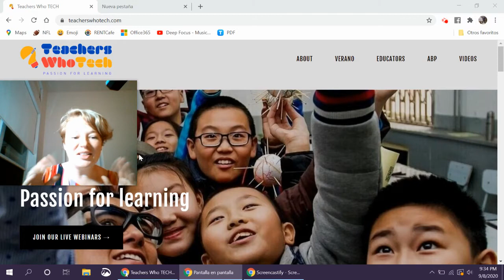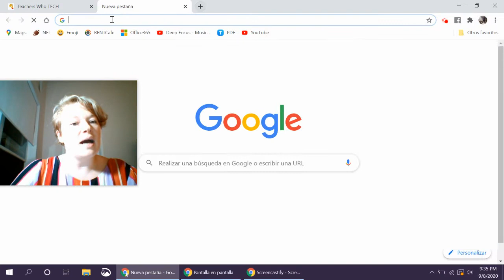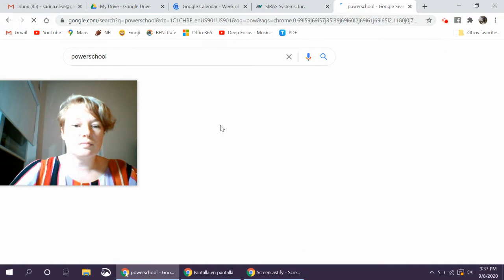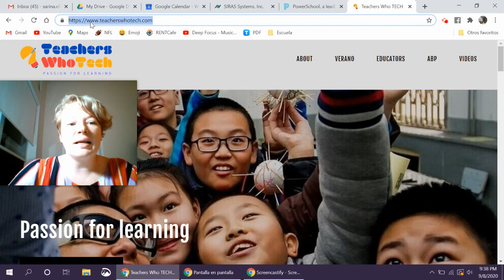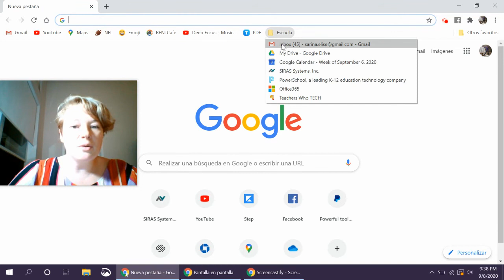Organiza las pestañas multiples en Chrome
Tienes varias pestañas abiertas y quieres organizarlas en una sola carpeta.
Este es un truco para hacerlo todas a la vez.